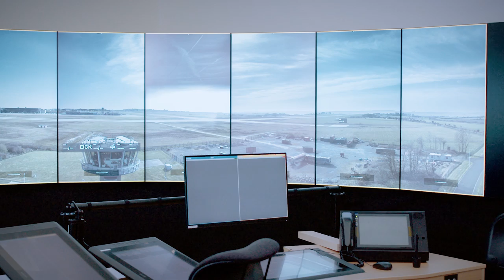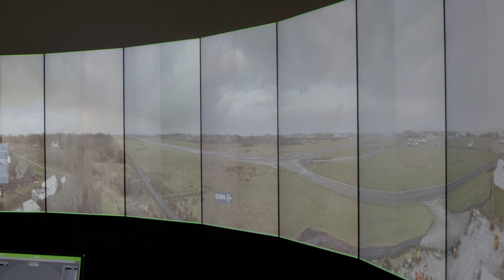IAA Remote Tower Technology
An update on the IAA's successful completion of operational trials on remote tower technology.